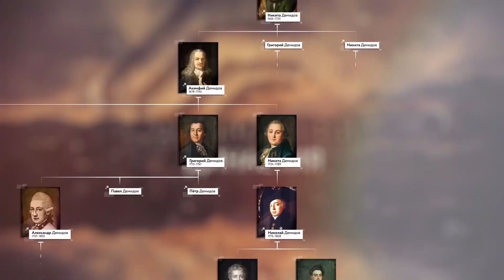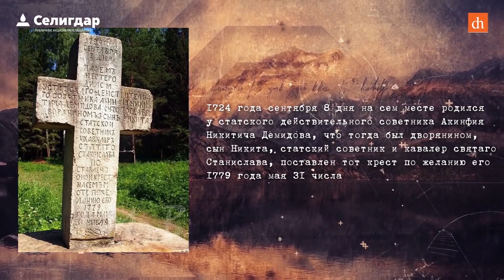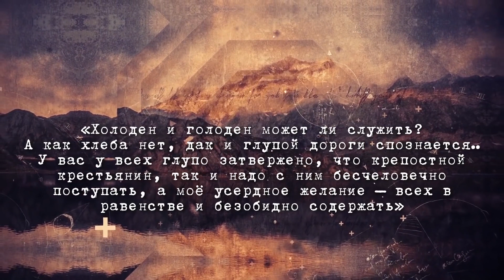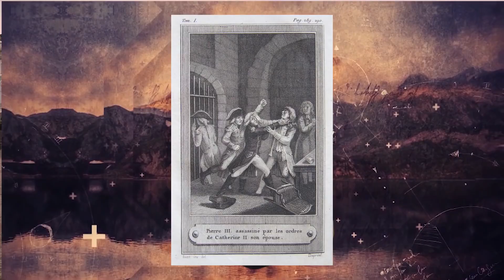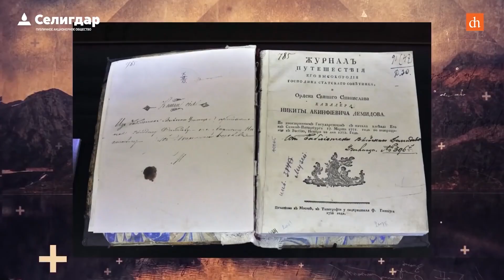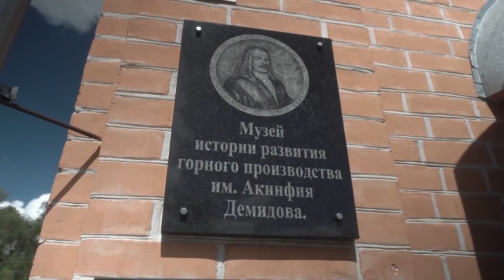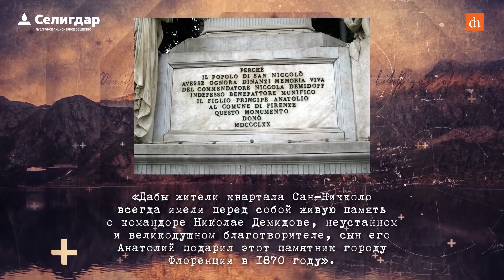Николай Демидов и Наполеон. Серия 5 сериала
Цикл из 7 фильмов о восхождении и закате династии Демидовых - династии горнозаводчиков и предпринимателей стоявших у истоков металлургической индустрии России. Фильм заявлен в конкурсную программу Фестиваля документальных фильмов о горнодобыче MineMovie-2021